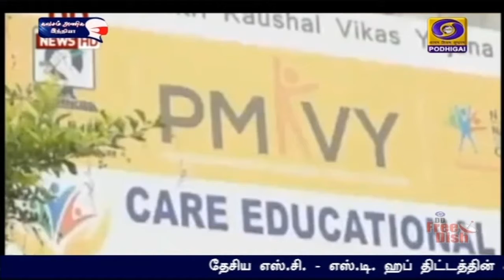3வது கட்ட திறன் மேம்பாட்டு திட்டம்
நாடு முழுவதும்  எட்டு லட்சம் இளைஞர்கள் பயன்பெறும் வகையில் 3வது கட்ட திறன் மேம்பாட்டு திட்டம் - மத்திய அமைச்சர் மகேந்திர நாத் பாண்டே தொடங்கி வைத்தார்